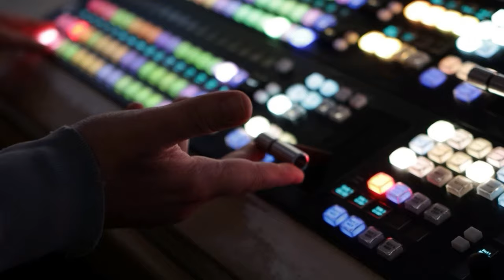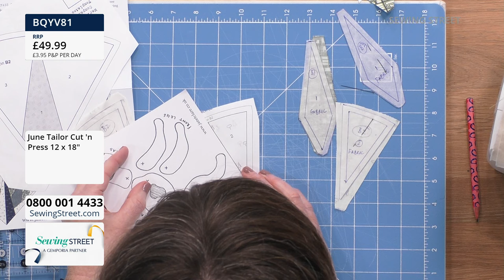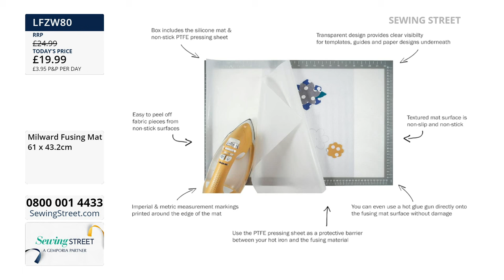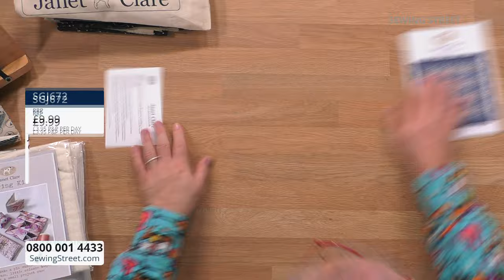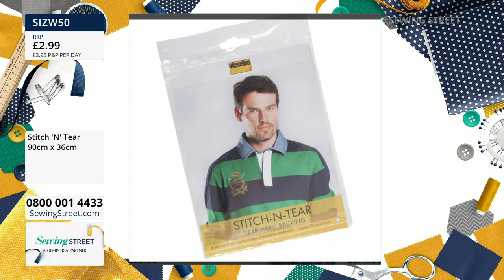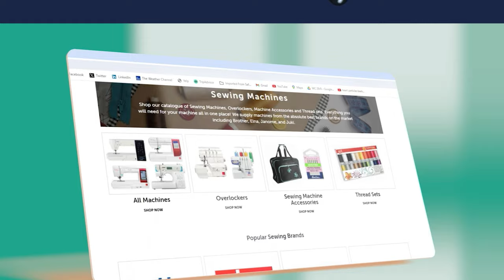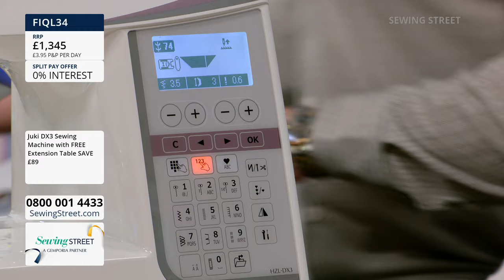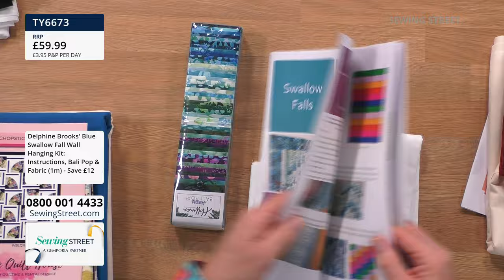Sewing Street Live - 12/03/24 -WAYLINER LAUNCH WITH GEORGE FRANKLIN & P.O.S.H QUILT WITH JANET CLARE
P.O.S.H QUILT WITH JANET CLARE
08:00 - 09:00
Janet Clare brings back her POSH Quilt (Port Out Starboard Home) with some additional new foundation papers.

QUILTING TOOLS
09:00 - 10:00
An hour of quilting tools.

ORBITER QUILT WITH JANET CALRE
10:00 - 11:00
Janet Clare is back with her limited edition 'Orbiter' quilt, plus some new sewing cases.

WAYLINER LAUNCH WITH GEORGE FRANKLIN
11:00 - 12:30
George Franklin joins us with his Britannia machines, PLUS the brand new Wayliner machine... you wont want to miss it!

QUILT KITS MISS IT MISS OUT
12:30 - 13:00
From 12:30pm grab yours before it's gone - limited stock for these stunning quilt kits!